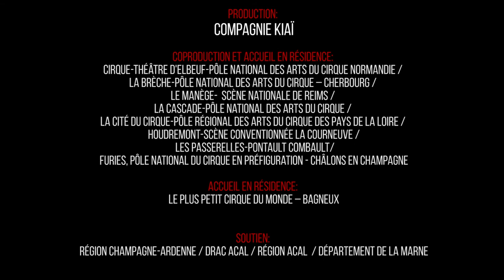TEASER RING , cie kiaï